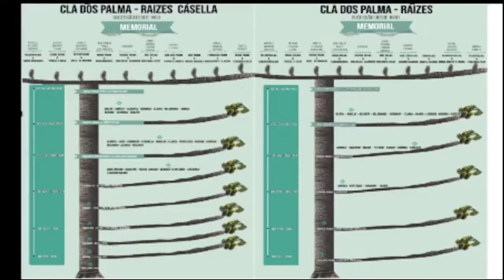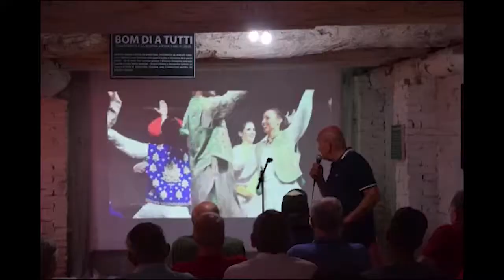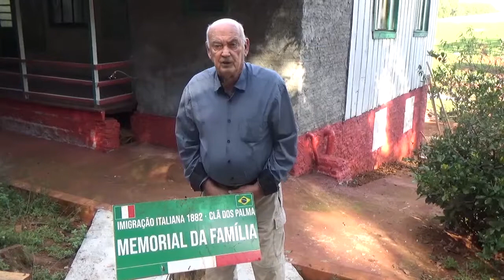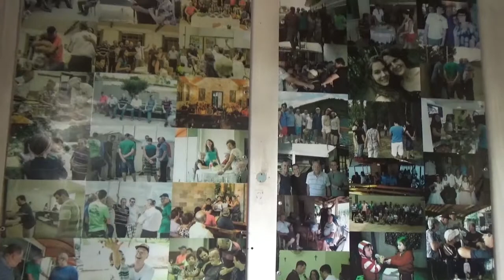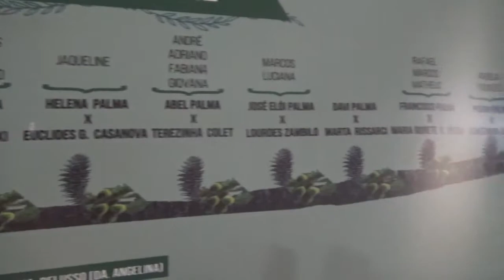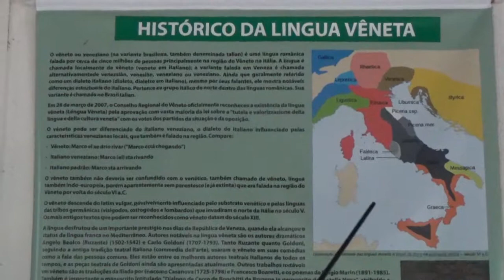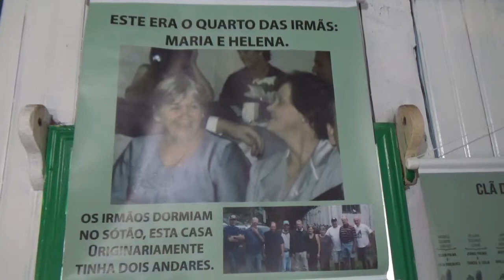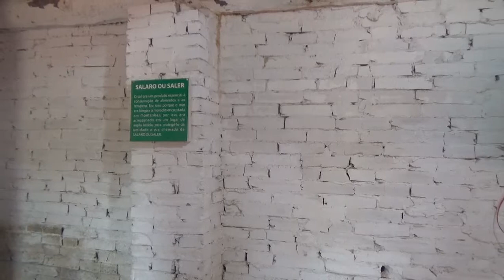Memorial dos Palma - Palestra de Inauguração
Esta palestra será apresentada aos visitantes para melhor entenderem nossa cultura imigratória com suas glórias e percalços.